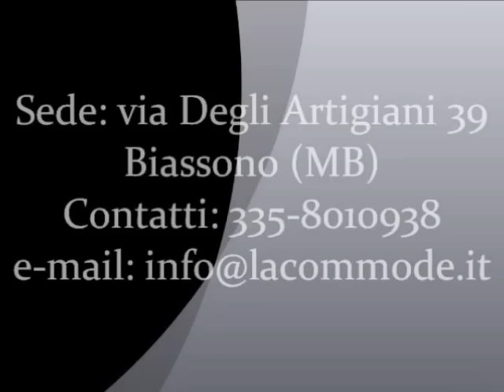Tavolo quadrato classico apribile a libro realizzato in legno massello anticato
Particolare tavolo a libro stile 800 con intarsio art.506

Piccolo e poco ingombrante, questo elegante tavolo intarsiato è stato realizzato interamente in legno massello di tiglio.
La gamba tornita ne caratterizza l'estetica ottocentesca mentre l'intarsio in acero e noce lo rendono unico e raffinato.
L'apertura a libro e il comodo cassettino di servizio vanno a completare il prodotto unico e raffinato.
Come quetso troverete moltissimi altri articoli nel nostro sito aziendale La Commode, prodotti artigianali e realizzabili su misura.